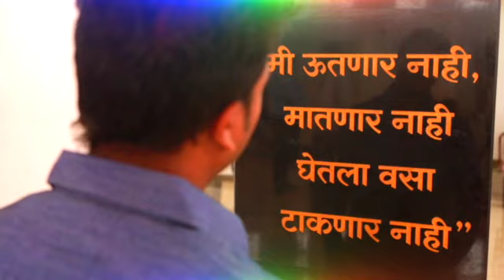"गोपीनाथगड"ड प्रेरणेचा, गड ऊर्जेचा, गड आशेचा...